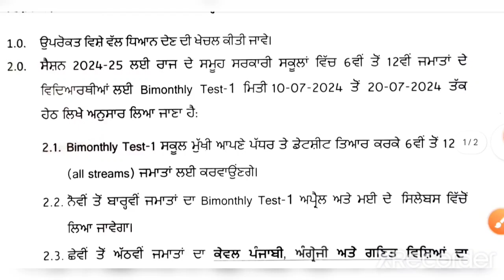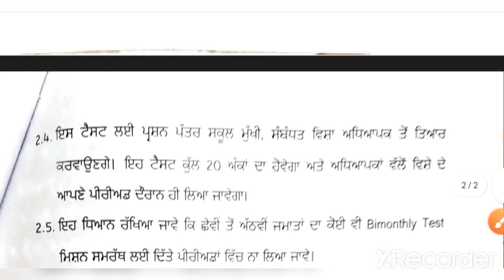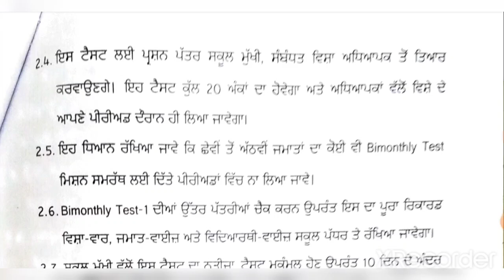BIMONTHLY EXAM DATESHEET 6TH TO 12TH || ਜੁਲਾਈ ਟੈਸਟ 2024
BIMONTHLY EXAM DATESHEET 6TH TO 12TH